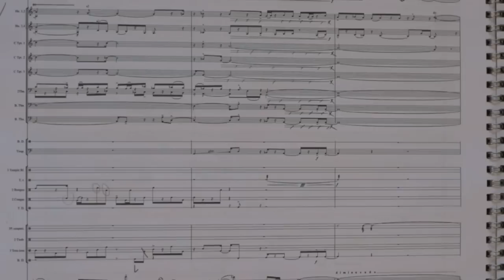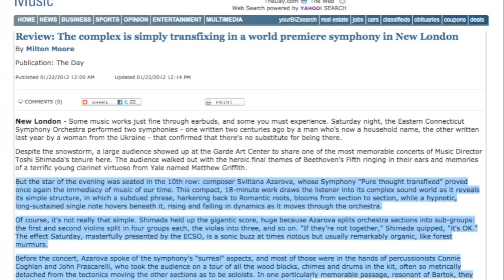Svitlana Azarova "Pure thoughts transfixed". Toshiyuki Shimada conduct. ECSO (trailer)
Trailer of the world premiere: Svitlana Azarova symphony "Pure thoughts transfixed" for large orchestra.
Performed by Eastern Connecticut Symphony Orchestra
Conductor Toshiyuki Shimada
(21st of January 2012 New London, CT, USA)